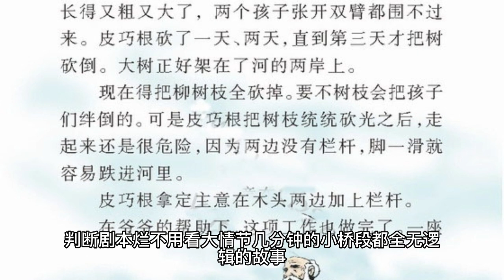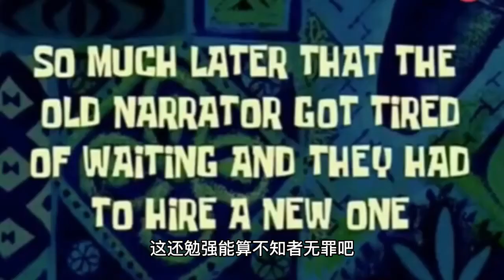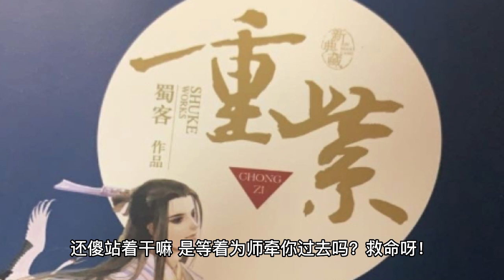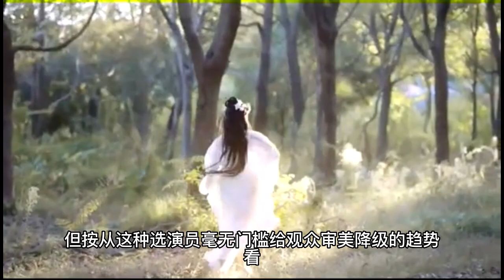Don’t blame Yang Chao to be the aesthetic downgrade of Xianxia drama in heavy purple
2023 is a big year for immortal dramas, only the top stream stars starring in more than a dozen pending dramas. Yang Mi, Liu Shishi, Zhao Liying .85 flowers return en masse, Chaoyue Yang, Yu Shuxin, Zhao Lusi, Ren Min .95 flowers run the race, the top stream of the battle is so lively. But the first two S-class big production "heavy purple" and "star fall condensed into sugar" is sending soul torture to the audience. The brain-damaging plot, the mediocre face value, the ruinous acting simply forced the audience to aesthetic downgrade.1 To sacrifice oneself to death and save the living is the consistent theme of the immortal drama. The star falls condensed into sugar" in the gods Crown Prince Shaodian Youqin, is the Chosen One who has been carrying the mission of repairing the return to the market since childhood. To put it another way, he won't live long. But the selfish gods also had to give him a wife, a fated widow, in order to join with the human race in marriage. By mistake, the unruly second princess of the human race, Night Tum, became the unlucky man, and also moved true feelings for Shaodian Youqin. After Shaodian Youqin's soul was scattered in the market, the gods' elders told Night Tum that there was a way to resurrect him, and Night Tum needed to fall in love with the three pieces of divine consciousness that made Shaodian Youqin fall in three scenes. The three pieces of divine consciousness fell to earth, has been transformed into three different personalities of living people, night Tum must make these three people fall in love with themselves. The writer of this brain is really big, the next is the heroine like a sea king, after talking about a dump a. The "Starfall" is undoubtedly a success, but the plot, a little with the brain to see all the brain stems. Starfall" currently has a good reputation, all because of peer support, because the next door Goose Factory's "heavy purple" more lack of heart. Before the launch of the marketing "flower thousand bones" 2.0, the plot is quite similar, about the story of master and disciple abuse. The first appearance of Chaoyue Yang as Chong Zi is a small beggar on the street, because of stealing a bun, was beaten up and hanged on the city tower for public display, struggling when the rope The rope broke when struggling, in a critical moment by Xu Zhengxi as the male lead a princess hug to save. The main character Luo Yinfan is immortal, a wave of the sleeve to heal the heavy purple body injuries, but the heavy purple stomach hungry grumbling, with him to point food, Luo Yinfan and a wave of the sleeve, to the heavy purple to a dose of sleeping pills, leaving her in place to sleep over and left. Dare to ask the immortal, this is what save people thinking? Through the "heavy purple" art bloom Jun summed up a rule, judge the script sucks without looking at the big plot, a few minutes of the small bridge are all illogical story, do not have to look forward to the follow-up. Sure enough, the back of the brainless plot one after another. Heavy purple to learn the art of cultivating immortality, but the immortals can see that she is in the body of the evil spirit, unwilling to teach skills for fear of future trouble. At this time, the persona is a high cold ascetic god of the main male Luo Yinfan appeared again, there is no reason, is to see your eyes, and force the crowd to claim to accept heavy purple as the only disciple. Then the two of them walked out of the hall hand in hand, back to Luo Yinfan's residence purple bamboo peak. Next, the scriptwriter may want to show that the heroine has no heart, naive and lovely. After all the ups and downs, Chong Zi is completely a silly white sweet heart, impatient to learn, the master taught her the spit method, but she looked around for food in places where the master could not see. The first thing you need to do is to ask, and the koi that Luo Yinfan has been raising for 400 years are roasted and eaten, which can barely be considered innocent of knowing it, but she dismantled the books of people's homes as firewood to burn, even if they can't read, the book has always seen it, alas ~ this brain-damaged behavior really don't know how to explain. The next similar to this lack of heart as cute, rude and uneducated said to be the elves quirky plot abound, can only make the heroine more and more people annoying. 2 face value is not enough, ancient puppet Mo into. The immortal drama is more demanding than the general ancient puppet, the need for the actor's body posture is light, weight at least let people look like they can fly. The main hero and heroine of "Starfall", Li Landi and Chen Xingxu, as netizens say, are "solid", a look at the food is very good look, not suitable for playing immortal, suitable to go to the farm.